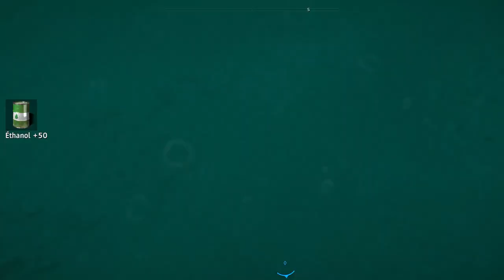FAR CRY NEW DAWN Walkthrough Part 11 (PC) [1080p HD 60FPS] [Max Settings] [FR]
FAR CRY NEW DAWN Part 11

1080p HD 60FPS

Max Settings

FR